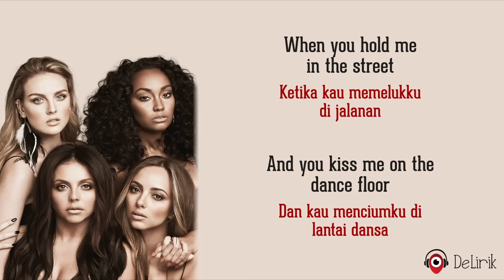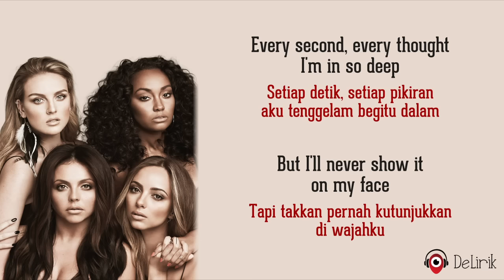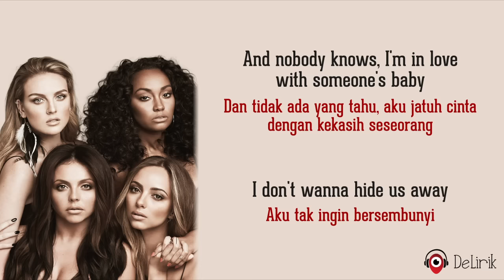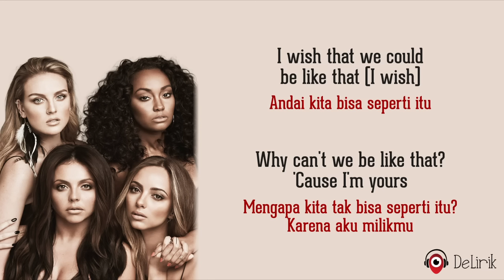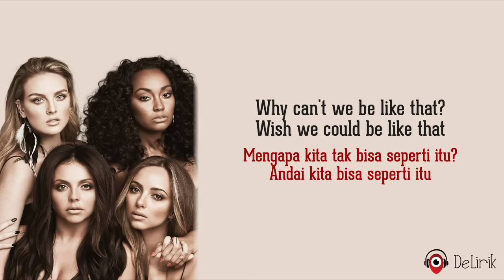Secret Love Song - Little Mix ft. Jason Derulo (Lirik Lagu Terjemahan)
🎵 Judul : Secret Love Song
🎙️ Penyanyi : Little Mix ft. Jason Derulo

📝 Lirik:

Ketika kau memelukku di jalanan
And you kiss me on the dance floor
Dan kau menciumku di lantai dansa
I wish that we could be like that
Andai kita bisa seperti itu
Why can't we be like that? 'Cause I'm yours
Mengapa kita tak bisa seperti itu? Karena aku milikmu

Kita bersembunyi di balik pintu yang tertutup
Setiap kali aku melihatmu, aku serasa mati
Saat-saat yang kita curi ketika tirai diturunkan
It'll never be enough
Itu takkan pernah cukup
It's obvious you're meant for me
Jelas sekali kau memang untukku
Every piece of you, it just fits perfectly
Setiap bagian dirimu benar-benar sempurna
Every second, every thought, I'm in so deep
Setiap detik, setiap pikiran, aku tenggelam begitu dalam
But I'll never show it on my face
Tapi takkan pernah kutunjukkan di wajahku

But we know this, we got a love that is homeless
Tapi kita tahu ini, cinta di antara kita tidak memiliki tempat

REFF
Why can't you hold me in the street?
Mengapa kau tak bisa memelukku di jalanan?
Mengapa aku tak bisa menciummu di lantai dansa?

Saat kau bersamanya, apakah kau memanggil namanya
Seperti kau memanggilku saat kau bersamaku? Apakah rasanya sama?
Akankah kau pergi jika aku siap hidup bersamamu?
Or would you play it safe and stay?
Atau akankah kau bermain aman dan tetap disana?

Girl, you know this, we got a love that is homeless
Sayang, kau tahu ini, cinta di antara kita tidak memiliki tempat

Ulangi REFF

Dan tidak ada yang tahu, aku jatuh cinta dengan kekasih seseorang
Aku tak ingin bersembunyi
Tell the world about the love we making
Beritahu dunia tentang cinta yang kita buat
I'm living for that day, someday
Aku hidup untuk hari itu, suatu hari nanti

Ulangi REFF
Ulangi REFF

Mengapa aku tak bisa bilang bahwa aku jatuh cinta?
Ingin kuteriakkan itu dari atas atap
I wish that we could be like that (I wish)

Mengapa kita tak bisa seperti itu?
Wish we could be like that